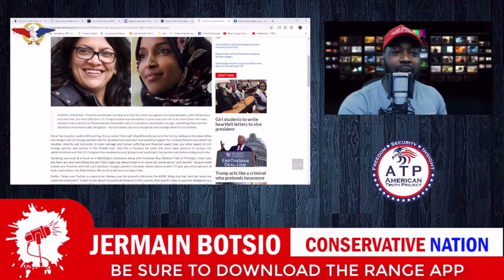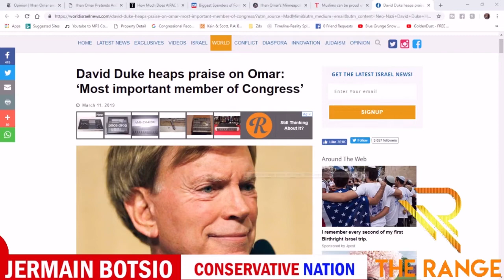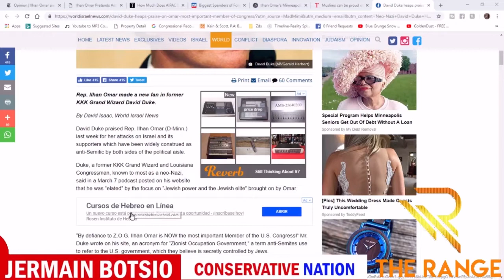Nancy Pelosi Covers for The Anti-Semitism Of Ilhan Omar!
An ATP Report Production - In this episode of Nussbaum in the News, Barry Nussbaum is on the Conservative Nation show with Jermain Botsio. Barry and Jermain discuss an article in the Tehran Times stating how Muslims can be proud of Omar & Tlaib in the United States Congress.